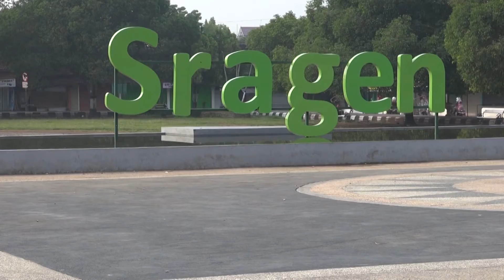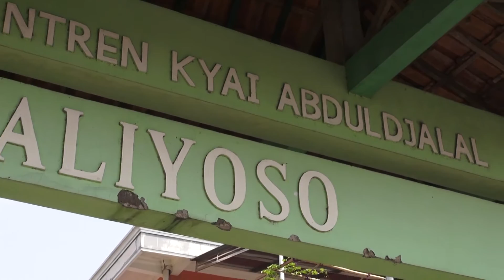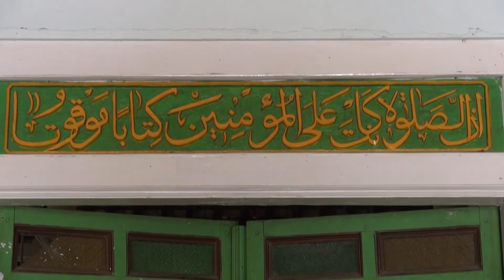Masjidku MTA TV - Masjid Abdul Jalal part 1/3